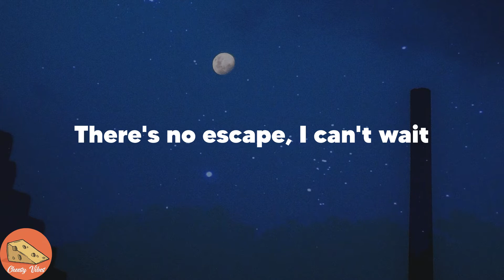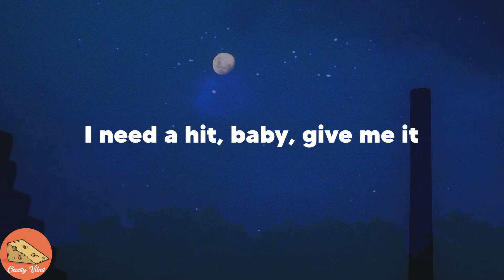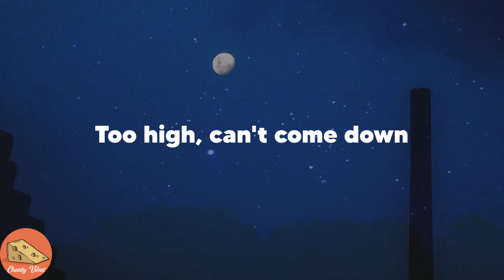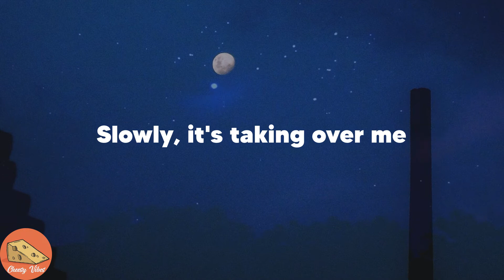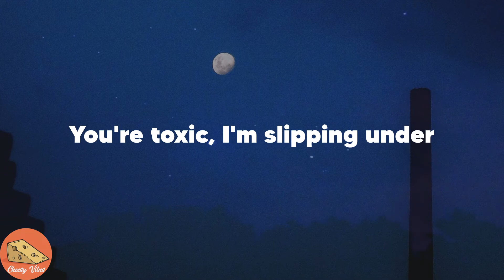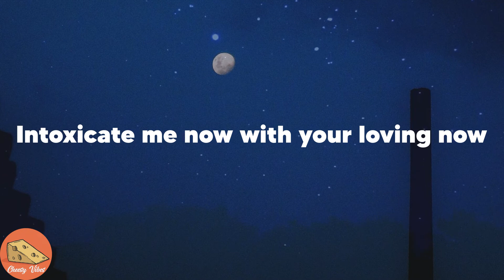ALTÉGO - Toxic Pony (Lyrics)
👉Toxic Pony lyrics:
(ALTÉGO)
I'm addicted to you, don't you know that you're toxic?
(If you're horny, let's do it)
And I love what you do, don't you know that you're toxic?
(My saddle's waiting)
(Come and jump on it)
(My saddle's waiting)
(Come and jump on it) don't you know that you're toxic?
(You're horny, let's do it)
With a taste of a poison paradise (my saddle's waiting)
(ALTÉGO)